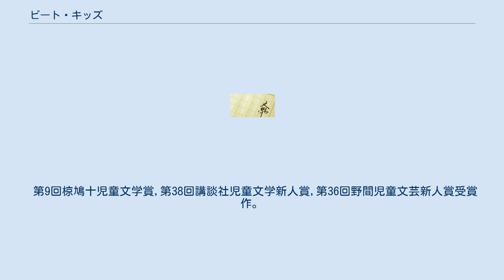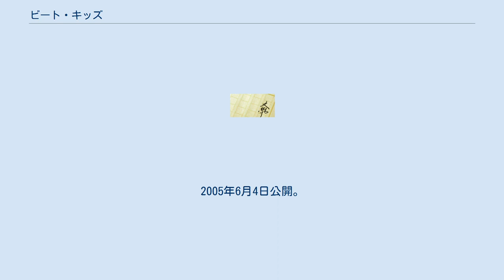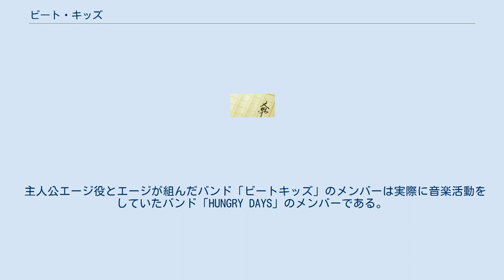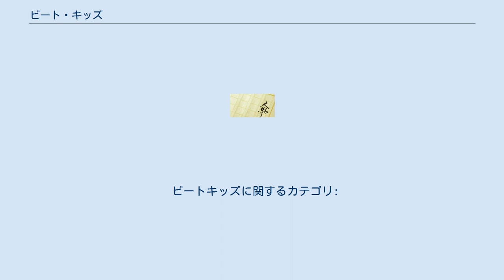ビート・キッズ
『ビート・キッズ』（Beat Kids）は、風野潮が1998年7月に発表した、子ども向け小説。
全2巻。
また、ビート・キッズシリーズの第1巻。
2005年に『ビートキッズ』として映画化された。
 第9回椋鳩十児童文学賞,第38回講談社児童文学新人賞,第36回野間児童文芸新人賞受賞作。
 だんじりのビートを心に持つ主人公・横山英二は、同じ中学の吹奏楽部部長兼指揮者兼ドラムメジャー兼パーカッション担当の菅野七生に、クラリネットの竹内望を通し入部するように言われる。
その内容は"1年生の"パーカス"が退部したため代わりに入部してほしい"との事だった。
その1年のパーカスがいないため3年生の時に出る万博公園のドリルフェスティバルに出られない。
勧められ入部し、パーカッションのパートでバスドラムを叩く英二。
だが七生の過去、父との関係などから悩むことになる。
 七生が率いるT市中学校の吹奏楽部。
 本部のパーカッション英二と、同じくパーカッションの七生については、主要人物を参考のこと 特筆がない限り吹奏楽部員は女子生徒 ゲンタ率いるM高校軽音楽部にあるバンド。
（映画ではナナオの協力で組まれた） 本バンドのドラムの英二については、主要人物を参考のこと 「ビートキッズ」（BEAT KIDS）のタイトルで映画化。
2005年6月4日公開。
監督は俳優としても活躍した塩屋俊。
キャッチフレーズは「これが俺らの鼓動（ビート）やねん!!」。
 エージは岸和田生まれ岸和田育ちの少年。
岸和田といえば名物だんじり。
昔だんじりの花形の大工方だった父を持つエージには、だんじりのビートを独り言で言うほどまでだんじりのリズムが体に備わっている。
そんなエージは岸和田から転校することに。
登校中、いつものようにだんじりのビートをブツブツ呟いていると、転校先の女子生徒に吹奏楽部へ来るように言われる。
練習を見に行くだけのエージであったが、そこでは吹奏楽部をまとめる女生徒ナナオによって強制的に入部させられ、バスドラムを叩くことに。
 初めは嫌々であったエージであったが、ナナオの自宅に於いて、ナナオのドラム演奏を見たエージは心から聴こえるだんじりのビートと演奏の迫力が相重なって失神。
エージはドラムの繰り出すビートの虜となる。
一方、ナナオもエージの上達の早さとアホさ加減によって、エージに自身の辛い体験を話したり、口調がやさしくなったりと変わっていく。
 ある日ナナオはエージに悪ガキ3人組を紹介する。
その3人はエージ達の高校で問題を起こし、停学処分明けになったばかり。
しかし、この3人は停学中にナナオの手引きによりロックに目覚め、バンドを組んでいた。
すぐに意気投合したエージは彼らのバンドのドラム担当になり、「ビートキッズ」を結成する。
 1年もすると、「ビートキッズ」はエージ達の高校文化祭イベントの大トリを任されるほどの知名度、人気、実力があった。
そんな時、あるきっかけでバンド「ブラック・フェニックス」がエージを1回だけ貸してほしいという話を「ビートキッズ」に持ち出す。
成り行き上、断れないエージは助っ人として出ることを決める。
しかし、「ブラック・フェニックス」のイベントと文化祭は同じ日。
つまりダブルブッキングである。
 主人公エージ役とエージが組んだバンド「ビートキッズ」のメンバーは実際に音楽活動をしていたバンド「HUNGRY DAYS」のメンバーである。
これは、事前に行われた全国規模の主人公募集オーディションにより選ばれたものである。
本作品の主題歌「喜怒哀楽」や「ビートキッズ」が演奏している曲は「HUNGRY DAYS」の歌であり、作詞・作曲も彼らでやったものである。
 相武紗季は様々な楽器を演奏できる天才少女、ヒロインのナナオ役を演じた。
ドラムやピアノを演奏しているシーンがあるが、これは相武本人の演奏であり、迫力あるドラム捌きは本作品の見所である。
なお、本作は全て役者が演奏している。
 この映画の舞台である大阪府と岸和田市は、この映画に全面協力している。
だんじり祭りのシーンではだんじりから衣裳まで、実際の岸和田だんじり祭りのものである。
出演者にはピアノを弾く音楽教師役を大阪府知事（当時）の太田房江、ピアノに合わせて歌う生徒役を大阪府立春日丘高校音楽部（旧合唱部）、大阪に本社のある吉本興業からぼんちおさむや陣内智則などが出演している。
また全国でも吹奏...